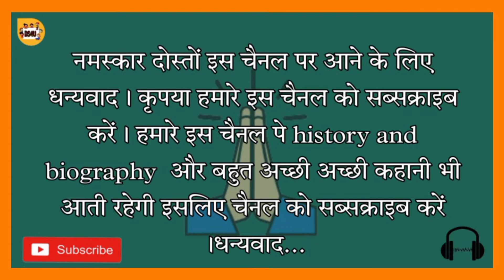terror attack in mumbai in 2008 l csmt, Colaba,Taj hotel l 26/11 attack in mumbai l nana Patekar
sorry friends there is no link if you want movie you comment me in the next video I give you one app in this app  all movies all Series all Hollywood movie and bollywood all types of movie is here please subscribe to my channel